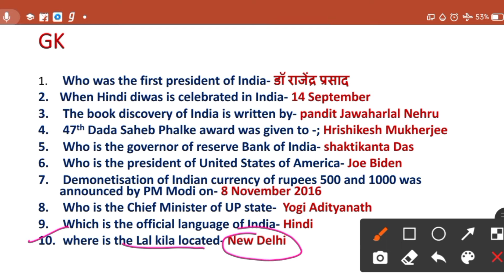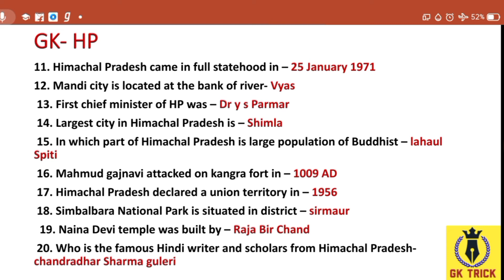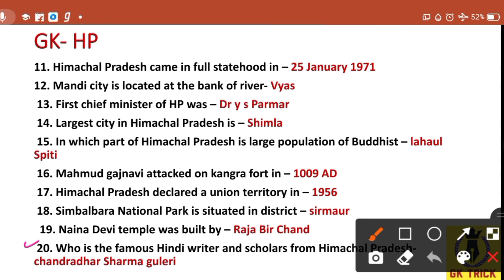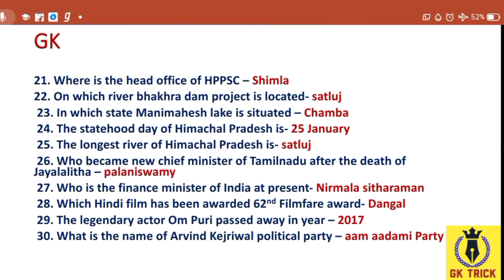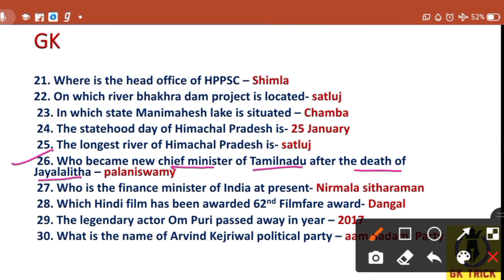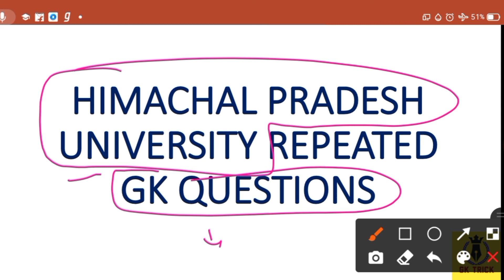HP PANCHAYAT SECRETARY 2021 || Repeated Gk questions || HP panchayat sachiv Gk questions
This video is for all who is preparing for hp panchayat Secretary

THIS VIDEO IS ALL THOSE FOR WHO IS  PREPARING FOR HP Panchayat secretary,HPSSC AND HPPSC EXAMS

THANKS .